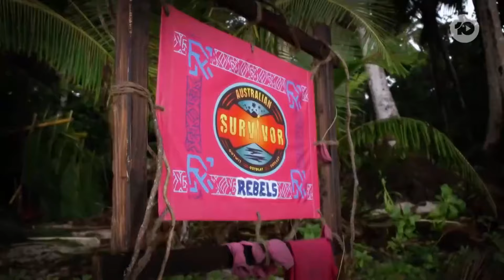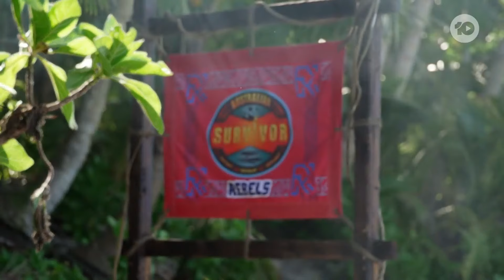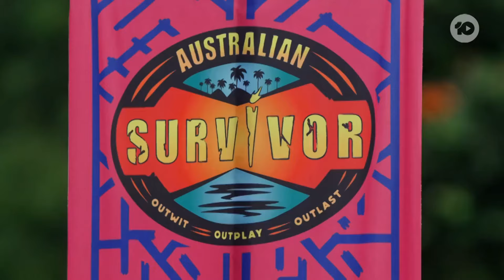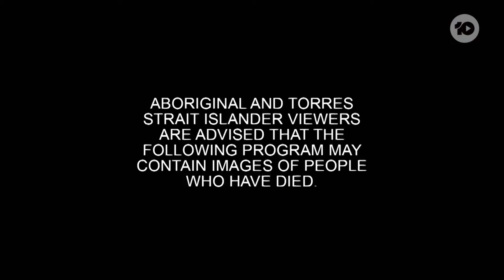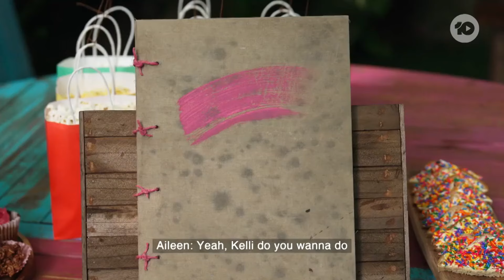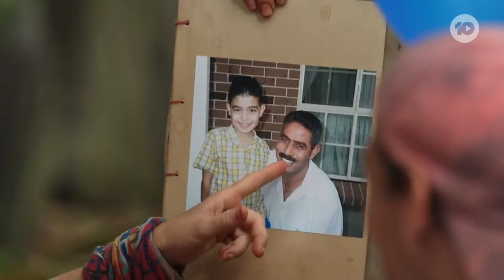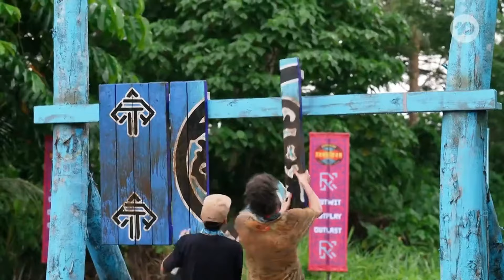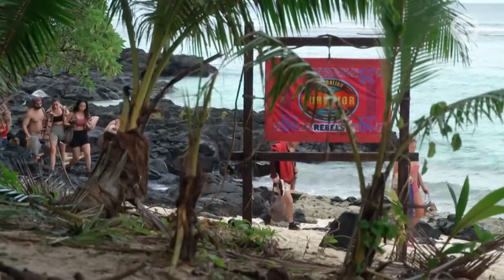Australian Survivor: Titans Vs Rebels - S11E05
S11E05 - Australian Survivor: Titans Vs Rebels